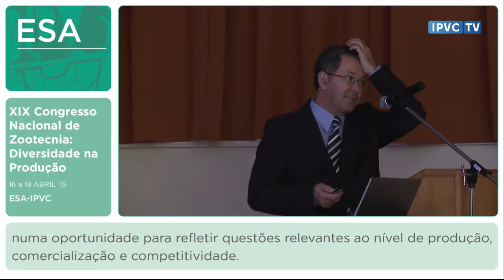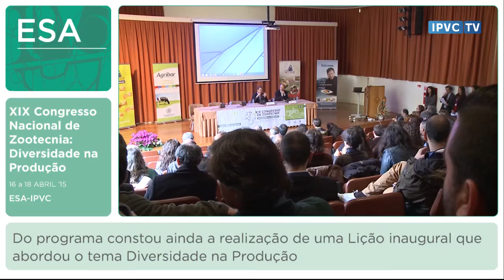XIX Congresso Nacional de Zootecnia